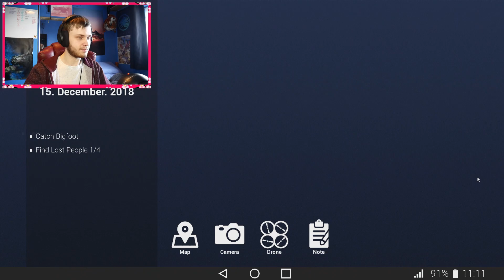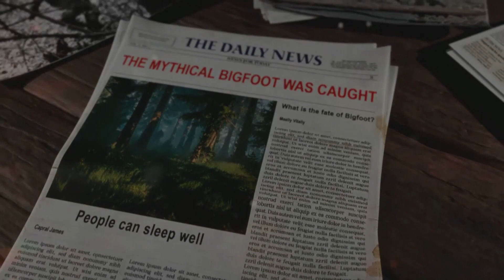WE FINALLY CAPTURE BIGFOOT | BIGFOOT 3.0 multiplayer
😄 I Found and Captured the New Bigfoot and I Regret Everything - BIGFOOT 3.0

Welcome back to BIGFOOT! Today in BIGFOOT, I am joined by fellow Bigfoot hunters and make our way back to a familiar, yet highly updated, map! Let's play BIGFOOT 3.0!